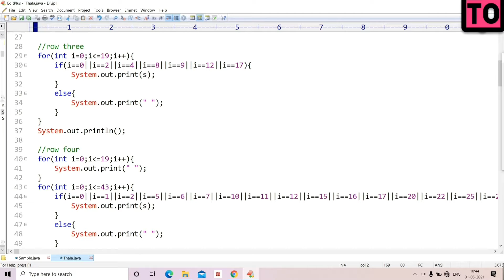Happy Birthday Thala | Program | Wishes | TerraceOut | Tamil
This Video Is Dedicated To Thala Ajith
Happy Birthday Thala Ajith Program